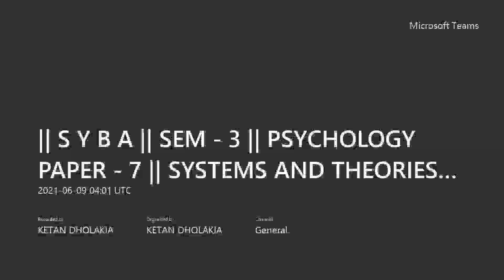SYBA SEM.3 PAPER.7 SYSTEMS AND THEORIES - 2 BY PROF. KETAN C. DHOLAKIA